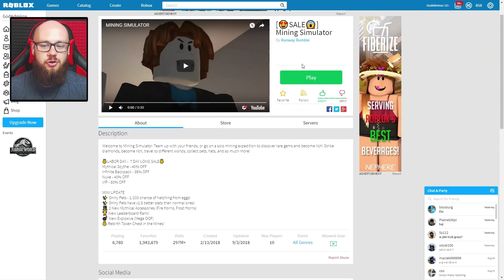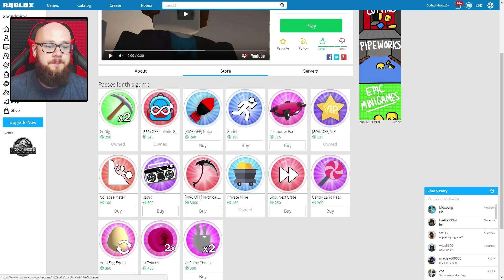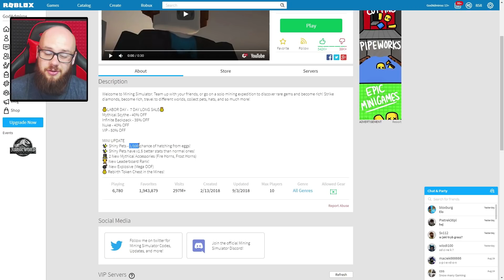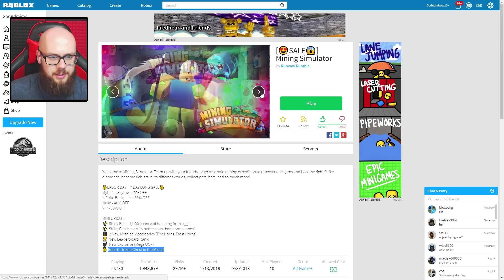[😍SALE😱] SHINY ZWIERZAKI W MINING SIMULATOR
SOWIA POCZTA:

Andrzej Dyszkiewicz
90-971 Łódź 79